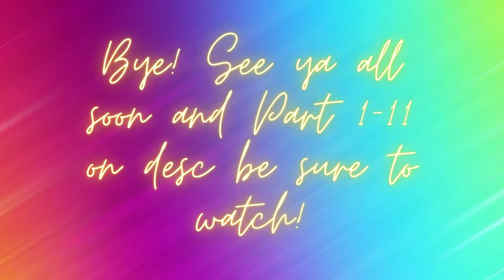Rainbow High Cute Doll pics Part 12 (NOT MY DOLLS)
Tune in every Sunday 9:30 am BST (UK TIMING) For episodes of the Vlog Life Series..

Video Type : ENTERTAINMENT

SO KEEP WATCHIN' & Hope You All have a Wonderful Day